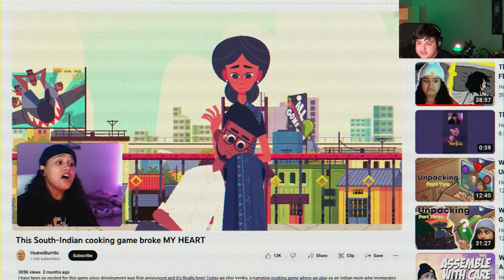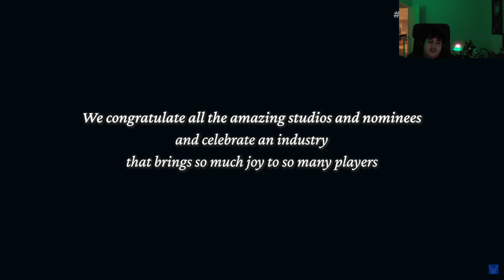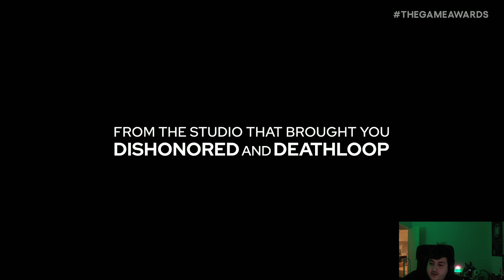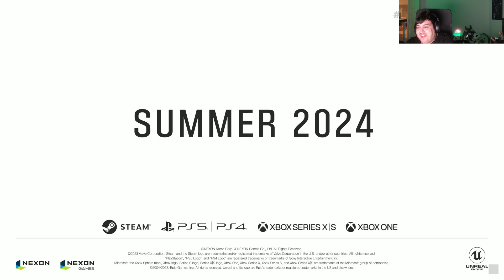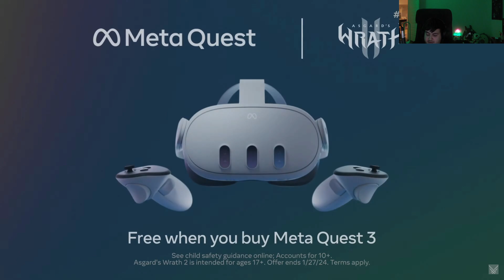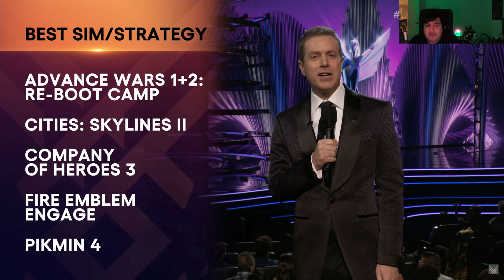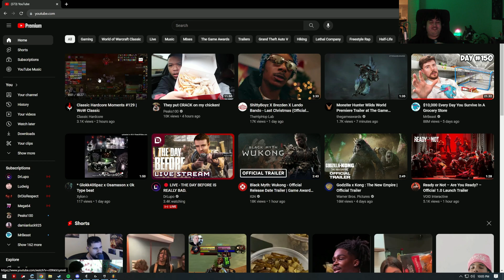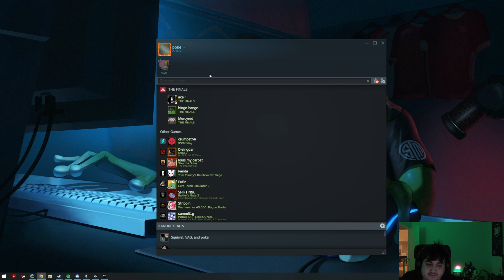Pokelawls 12/7/2023 Live Vod PART 3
VOD TITLE: THE DAY BEFORE (also im back hello)

00:00:00 Special Events
02:10:20 Just Chatting